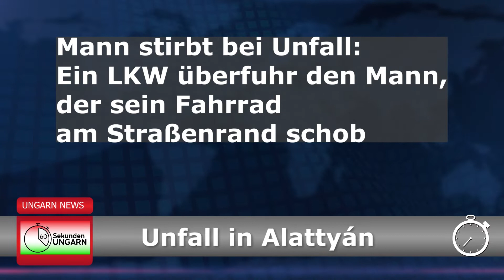Ungarn in 60 Sekunden - Der Tag Heute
Newsflash mit den wichtigen Schlagzeilen aus Ungarn heute.